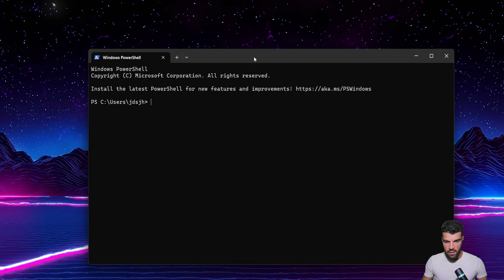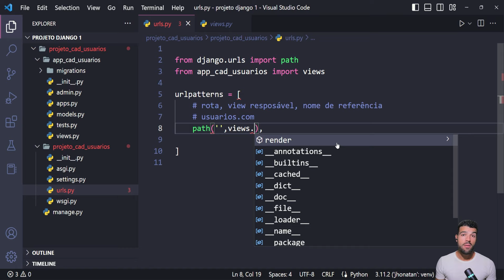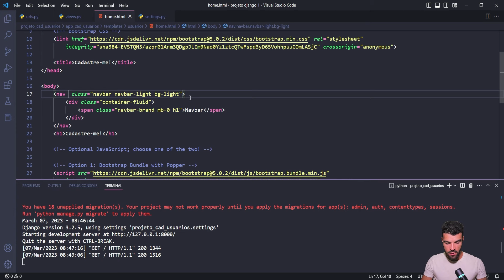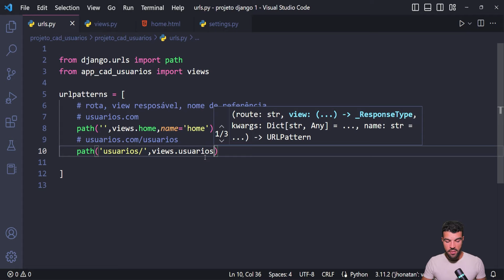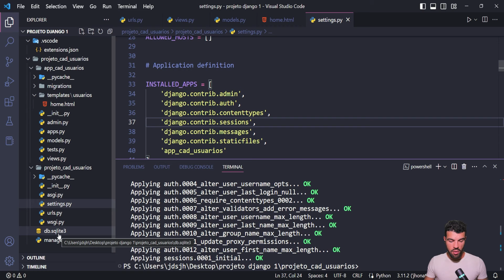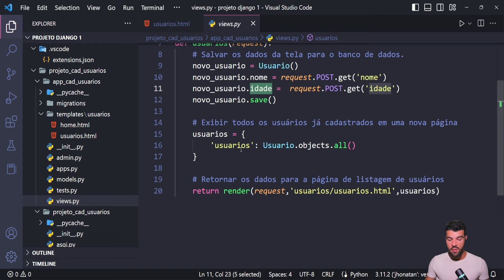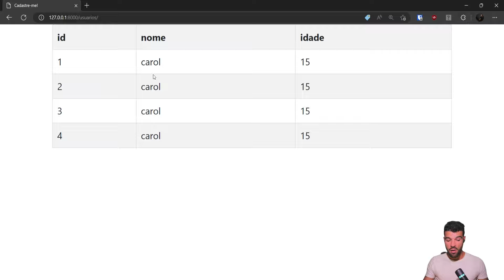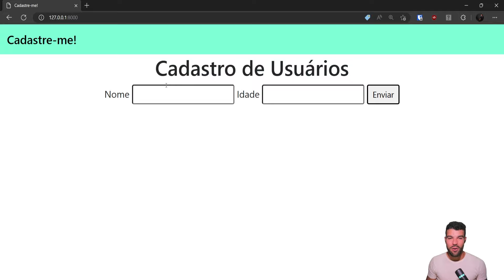DJANGO - Como CRIAR um Sistema de CADASTRO do ZERO!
Vou te ensinar como criar um sistema dejango do zero usando python neste projeto python para iniciantes. Este projeto django feito em python é para você que quer entender como um sistema web django é criado e como é possível criar sites com django e python